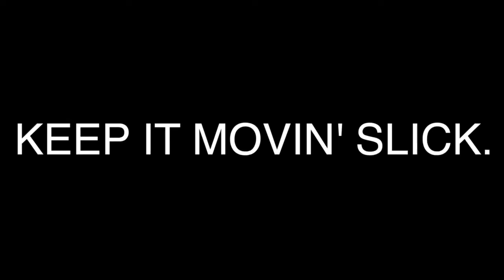Subaru WRX 2017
Nameless axleback
Perrin Intake+Perrin inlet hose
TGV delete
Boomba BPV
Grimmspeed EBCS
Protuned by Dotson Tuning (TX)

Video Edit: Chris Vargas